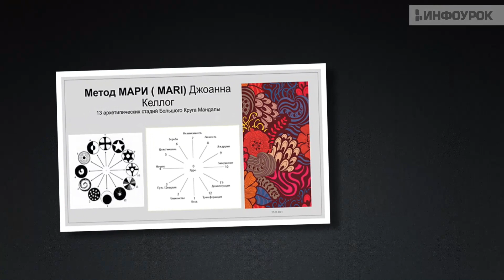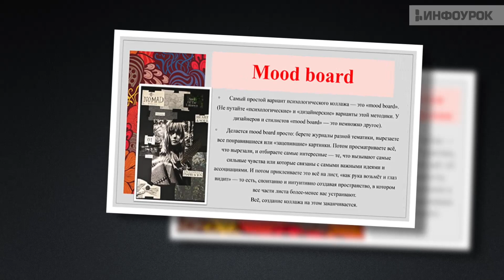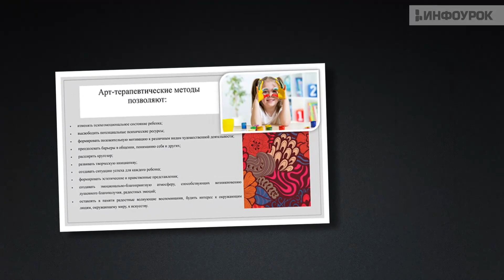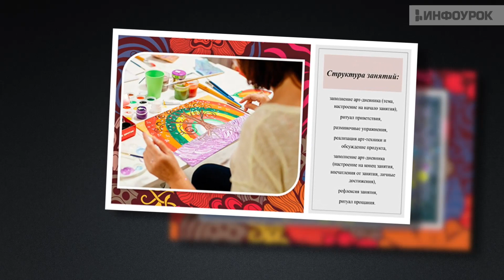Современные методы арт-терапии: базовые техники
С давних времен люди использовали разные виды искусства для лечения души и тела. Они задумывались над тайнами влияния живописи, театра, движений, музыки, пытаясь определить их роль в восстановлении функций организма и формировании духовного мира личности. В наши дни арт-терапия (терапия различными видами искусства) является одним из самых востребованных направлений психотерапии. Популярность арт-терапевтических методов обусловлена их высокой эффективностью, широтой применения и относительной краткосрочностью. Арт-терапия как современное психотерапевтическое и психокоррекционное направление обладает рядом специфических особенностей. Она позволяет использовать метафору как исцеляющий, обучающий и социализирующий механизм; способствует развитию креативности как постоянно присутствующего внутрипсихического ресурса личности; обладает нетрадиционной для психотерапии триадой: терапевт – клиент – произведение искусства, что дает возможность переживать болезненные моменты в консультировании менее остро.